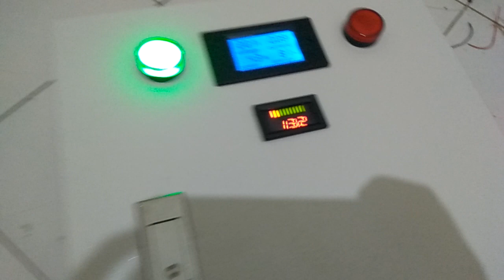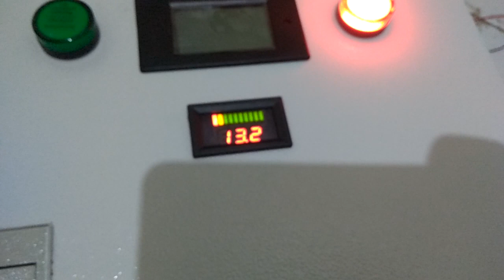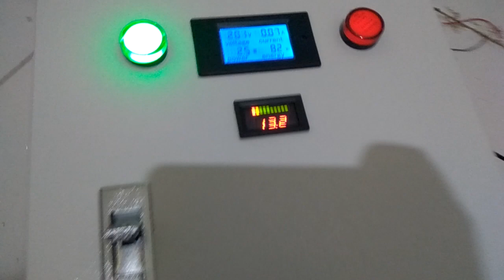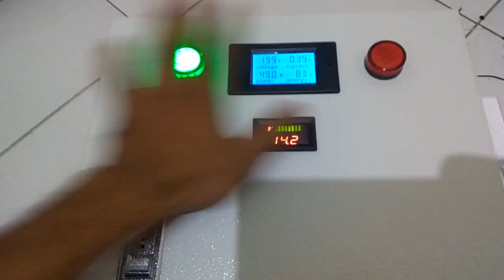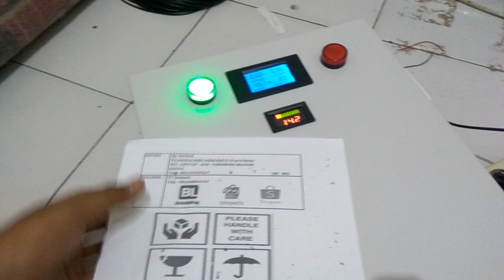Vlog 24 | inverter Otomatis lengkap solusi PLN Padam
inverter full otomatis